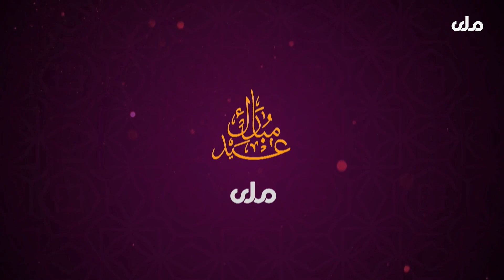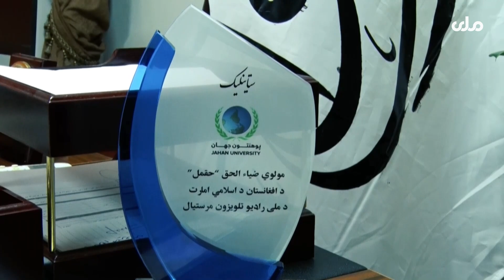د کوچني اختر په مناسبت د مولوي ضیا‌ء الحق حقمل د مبارکۍ پيغام